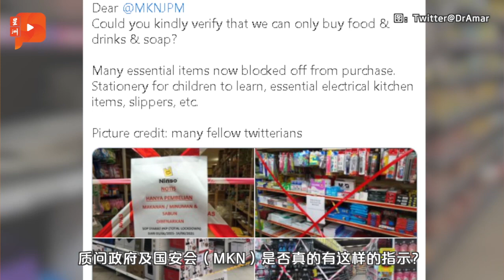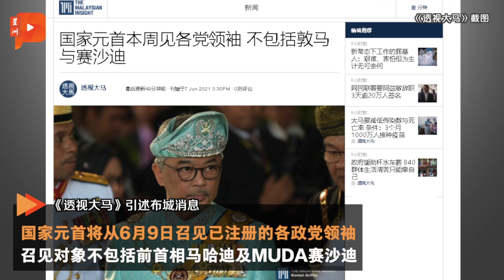百格大事纪｜跨州试车风波 吉打大臣查字典解释“试车”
吉打大臣莫哈末沙努西被拍照上网，指责他跨州试车违反了SOP。不过身为主角的他表明当时只是“坐上车而没有试车”，他也比喻了“试花”的情况'……

6月6日 百格大事纪 一起来关注其他重点新闻

今增5271宗确诊病例 82宗死亡病例
中国新一轮冠病疫情扩大
中国专家：病毒在空气传播超出1公尺

MKN解答便利店超市可卖非必需品一事
莫哈末拉宾巴希尔：获罚单商家将以个案处理
警方指跑步仅限住家外

吉大臣：我只坐车没试车
吉大臣引经据典解释“试车”定义

报道：元首6月9日见各党领袖
消息人士没透露政党领袖觐见元首的议程
凯鲁丁：元首终于同意举行会议